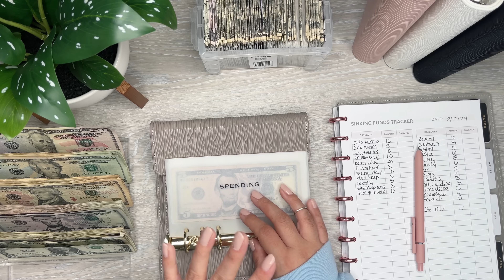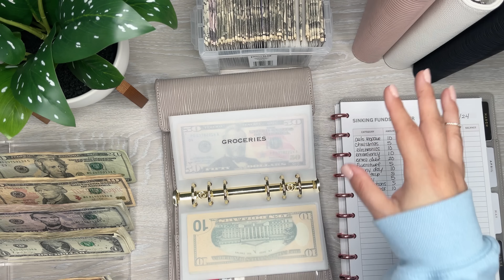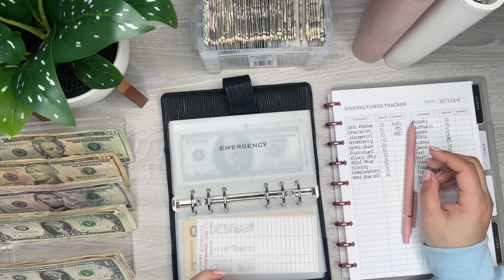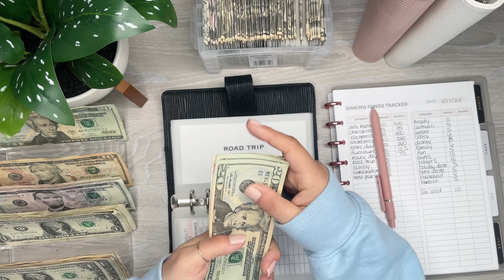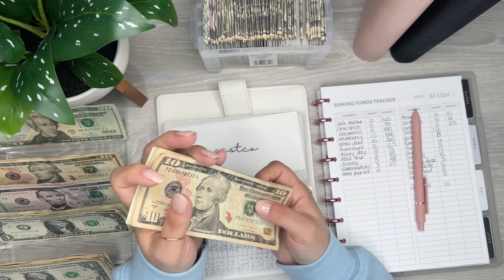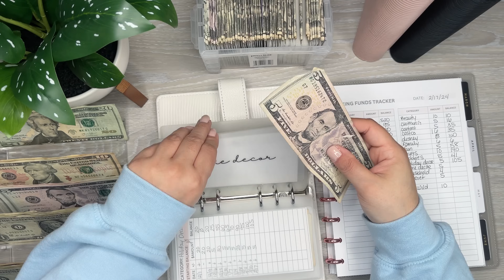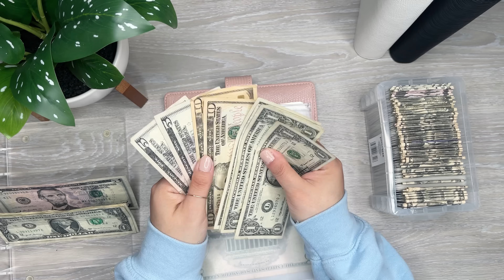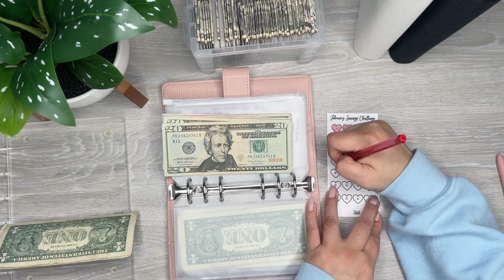Cash Stuffing $399 | Weekly Cash Stuffing | Cash Envelope System | Sinking Funds & Savings Challenge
In this video I am cash stuffing for the week!

*Binders used in this video are samples I received from a manufacturer that I hope to sell once I open a shop!

Pen Used In This Video

Download the Fetch app and use my code to get 500 points! GTQP9C

*The cash planning sheet I use in this video is only available for download on my Patreon (join the lowest tier for $5) along with the sinking funds tracker and a printable of the placeholders I use in my envelopes!

Here's a video showing how I made my Budget Planner!

Ring Punch

Matte 5mm Laminating Pouches

Green Budget Binder

Clear Binders

Roll the Dice Savings Challenge

Wax Paper

Retractable Knife

Muji Pens